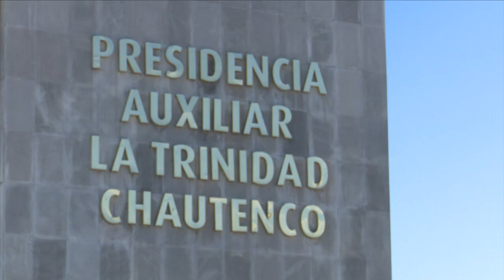Suspensión de votaciones en San Juan Cuautlancingo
Se posponen votaciones en Sanctórum, San Lorenzo Almecatla y La Trinidad Chautenco, para el domingo 3 de febrero, por falta de padrón electoral con fotografía y nombre.